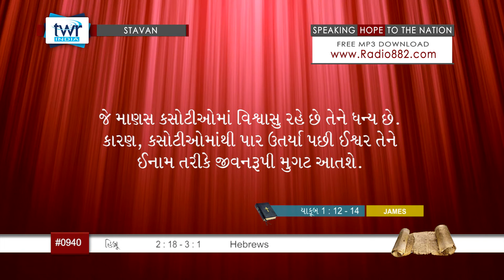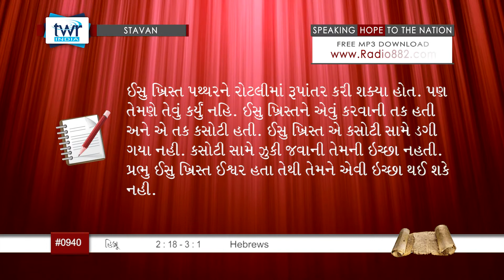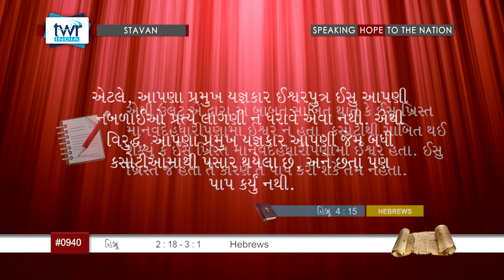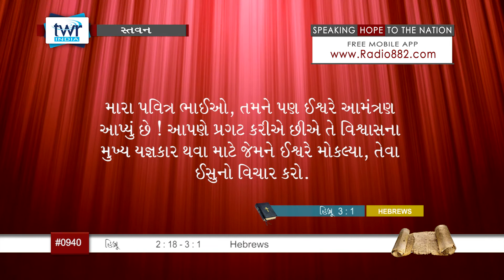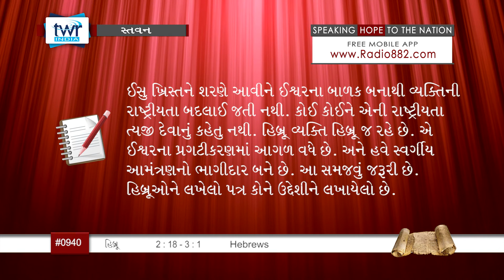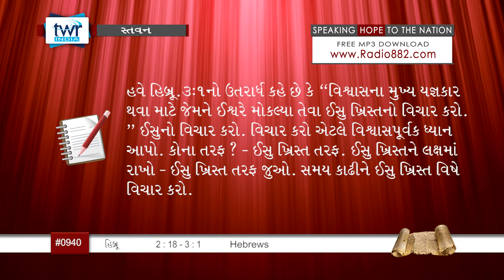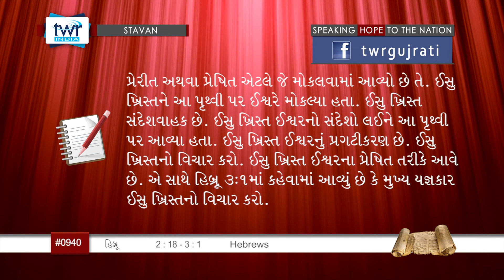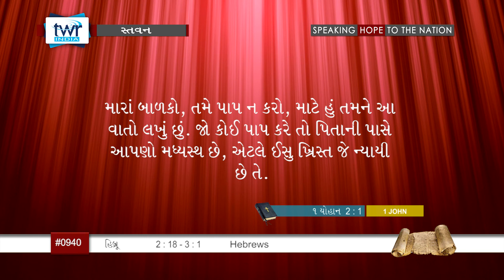TTB Gujarati Hebrews પ્રકરણ 2:18 - 3:1 (#0940) Gujarati Bible Study